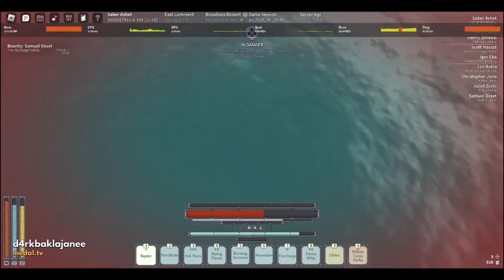Daily Dose of Deepwoken V405